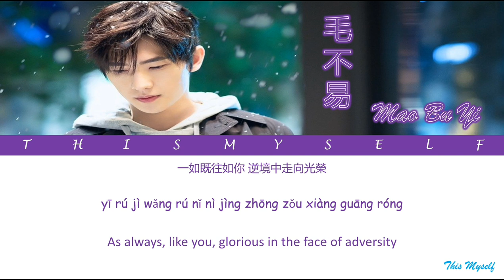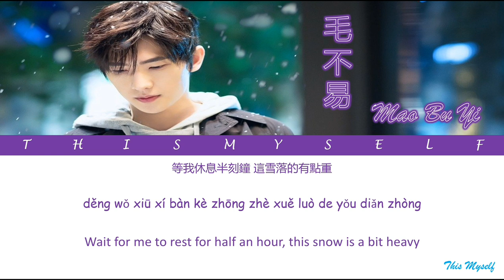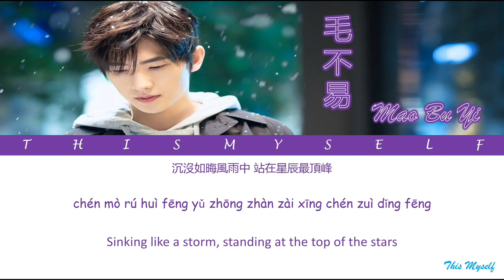Mao Bu Yi (毛不易) - Above The Peak (巔峰之上) [The King's Avatar (全职高手) OST]